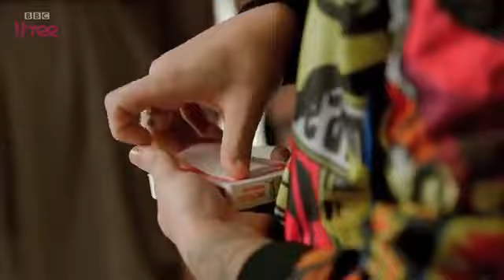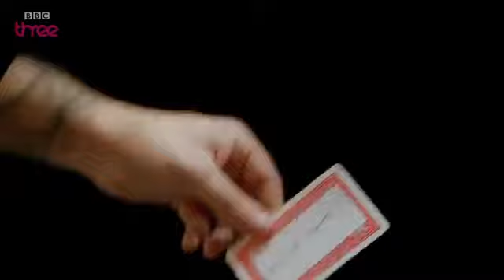Killer Magic - Trick Photography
Magician Damien O'Brien performs magic on the them of Gadgets in this episode of Killer Magic